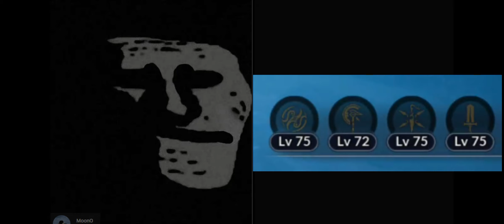When you don't have SHAI, but.. - Mr Incredible Become Uncanny Meme